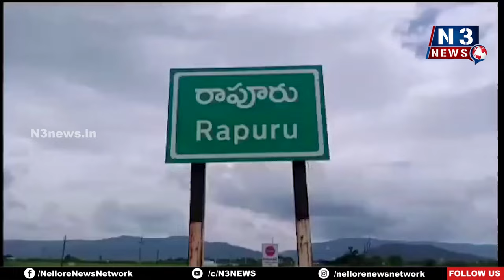17 ఎర్ర చంద‌నం దుంగ‌లు స్వాధీనం | Red Sandalwood Smugglers Arrested | Car, 2 bikes seized | Rapuru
- కారు, రెండు బైక్‌లు, ఓ వ్య‌క్తిని అదుపులోకి తీసుకున్న అట‌వీశాఖ అధికారులు
- రాపూరులో మెరుపు దాడులు

Link httpbit.ly3kguPTZ